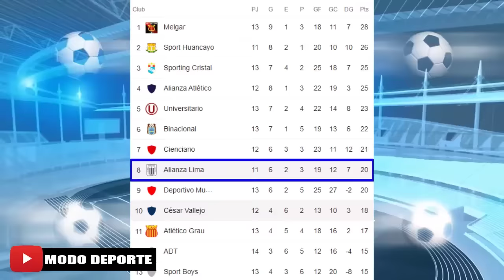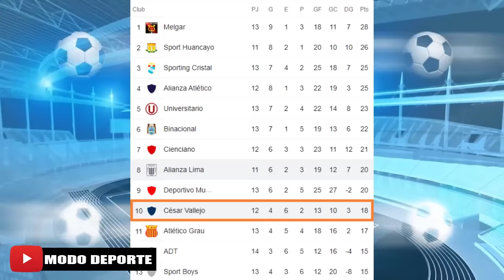11 Titular Confirmado Alianza Lima vs Cesar Vallejo fecha 14 liga 1 Betsson 2022 | Tabla de Posicion